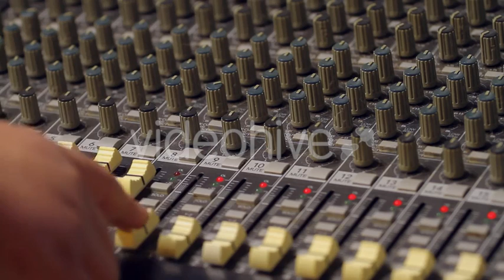Sound Board [STOCK FOOTAGE]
Purchase the 1080p HD version from my stock footage store page on Videohive.